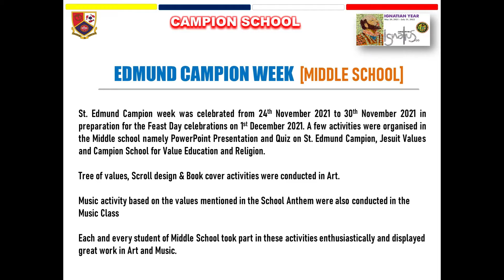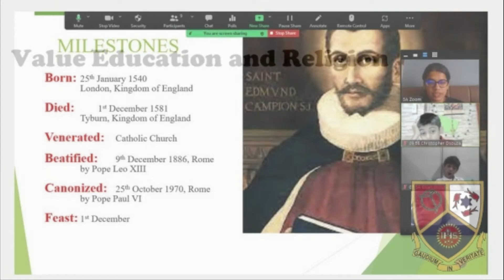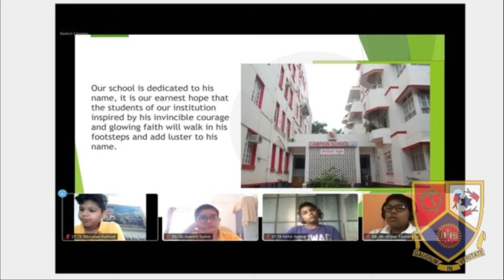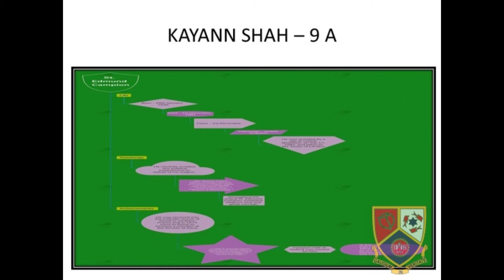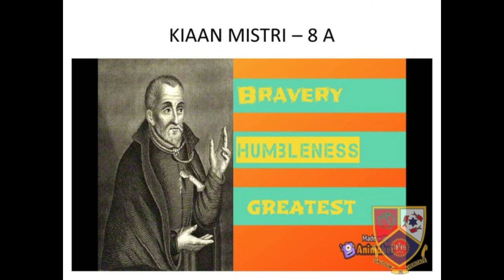St. Edmund Campion Week 2021